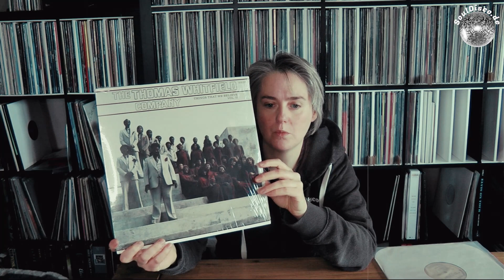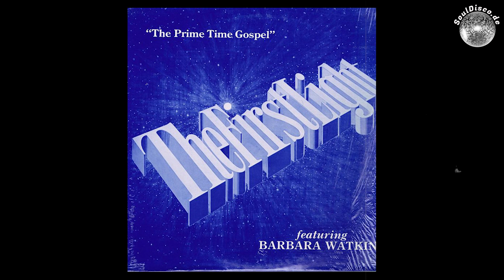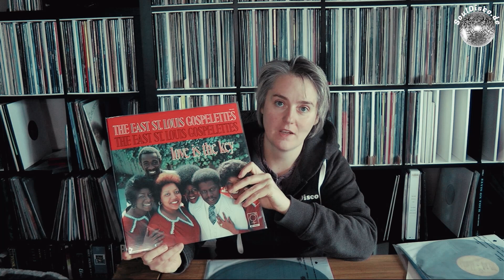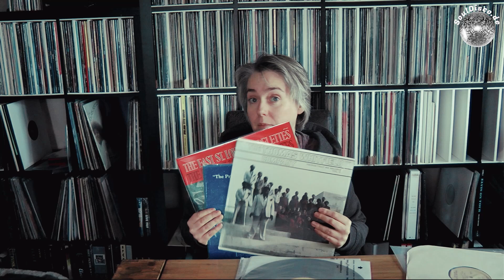Hidden Jewels of Gospel Ep 1 | Introducing some great 70s and 80s Gospel Records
In this week's Episode, I will introduce some great Gospel records.
00:00 Introduction
02:38 The Thomas Whitfield Company
06:14 The First Light
08:37 East St. Louis Gospelettes